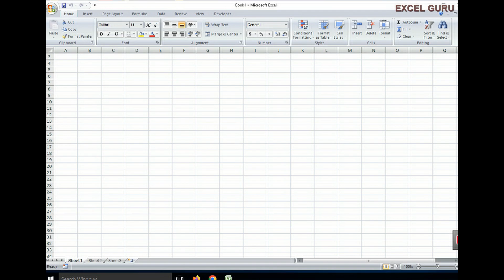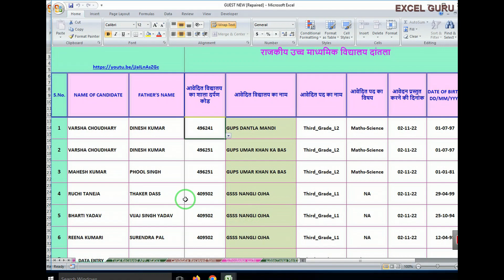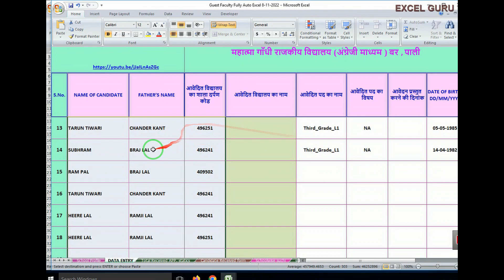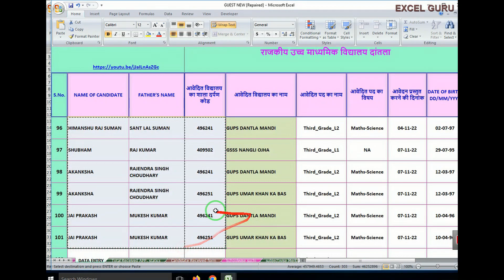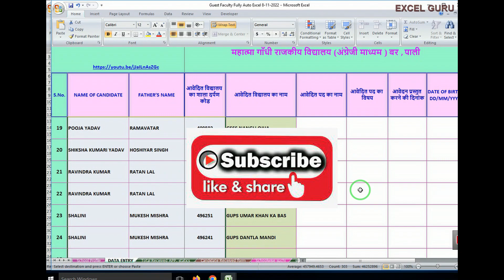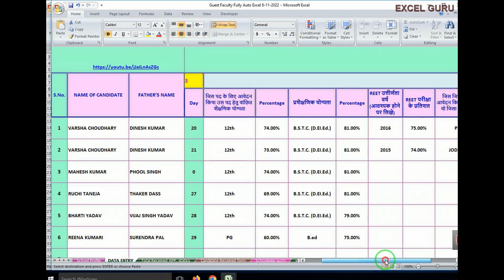में स्पेशल पेस्ट वैल्यू कैसे की जाती है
मैं आपका दोस्त हीरालाल जाट , एक्सेल प्रोग्रामर जो आपके लिए एक्सेल व एमएस ऑफिस से सम्बन्धित तथा ऑनलाइन वर्क से सम्बन्धित अच्छे अच्छे यू टयूब वीडियो लेकर हाजिर होता हूँ तथा साथ ही एक्सेल वर्क में आपकी मदद के लिए नये नये वीडियो बनाकर आप तक पहुँचाता हूँI
today video :

pichhale video